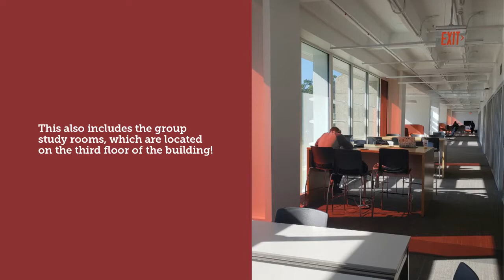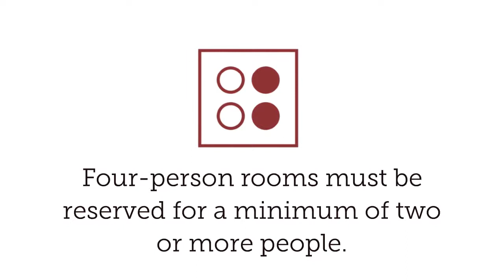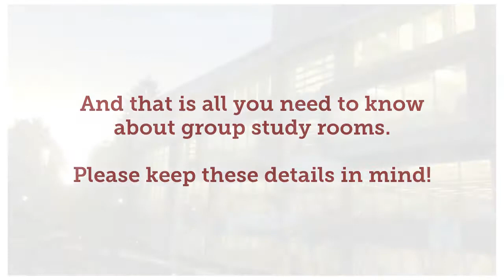About Study Spaces in the Learning Commons - Springfield College Library Services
Learn about what kinds of spaces are available in the Harold C. Smith Learning Commons!